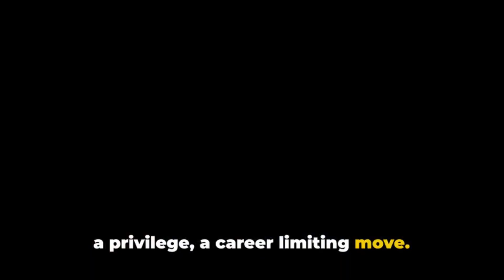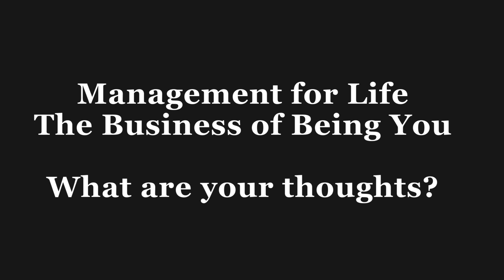Dreaming of Dating the Boss's Daughter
Dating the boss's daughter can indeed be a complex and delicate situation, and it has the potential to impact your career in various ways. Let's explore the potential implications and considerations:

Perception of Favoritism: One of the primary concerns when dating the boss's daughter is the perception of favoritism. Even if you maintain professionalism and fairness in your work, others may perceive any positive treatment you receive as preferential treatment due to your relationship.

Conflict of Interest: Dating the boss's daughter can create a conflict of interest, especially if you're involved in decisions or projects that directly affect her or her father's interests. This can compromise your objectivity and integrity in the workplace.

Workplace Dynamics: Your relationship could potentially disrupt workplace dynamics, especially if colleagues feel uncomfortable or believe that it affects team dynamics or morale. This can lead to tension, gossip, and even resentment from your coworkers.

Career Advancement: There may be concerns about how your relationship with the boss's daughter could impact your career advancement opportunities. Some may question whether your successes are based on merit or your relationship with the boss.

Pressure and Expectations: Dating the boss's daughter can bring added pressure and expectations from both your partner and her father. You may feel compelled to prove yourself even more in the workplace, leading to stress and potential burnout.

Personal and Professional Boundaries: Maintaining a healthy balance between your personal and professional life can become challenging when dating a colleague, especially if that colleague is the boss's daughter. It's crucial to establish clear boundaries to avoid potential conflicts or misunderstandings.

Repercussions of a Breakup: If the relationship doesn't work out, it can have significant repercussions not only on your personal life but also on your professional life. A messy breakup could create tension and awkwardness in the workplace, affecting productivity and morale.

Potential for Accusations of Nepotism: Even if there's no actual favoritism occurring, others may perceive your relationship as a form of nepotism, which can damage your reputation and credibility in the workplace.

Ethical Considerations: Some organizations have policies regarding romantic relationships in the workplace, especially those involving supervisors and subordinates or individuals in positions of authority. It's essential to familiarize yourself with your company's policies and guidelines regarding workplace relationships.

Impact on the Boss's Reputation: Your relationship with the boss's daughter can also reflect on her father's reputation as a leader. If things don't go well, it could potentially affect his credibility and leadership within the organization.

In conclusion, while dating the boss's daughter may not necessarily be a career-ending move, it certainly comes with its own set of challenges and considerations. It's crucial to approach such situations with caution, professionalism, and open communication. Additionally, seeking advice from HR or a trusted mentor within the organization can help navigate the complexities of workplace relationships and mitigate potential risks to your career. Ultimately, balancing personal relationships with professional responsibilities is key to maintaining both your career trajectory and personal well-being.